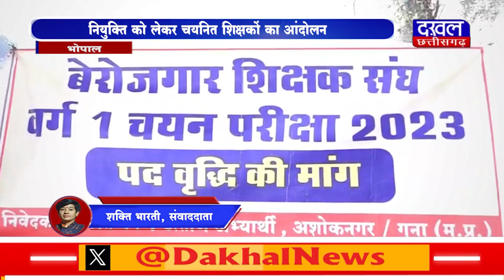DAKHAL NEWS नियुक्ति को लेकर चयनित शिक्षकों का आंदोलन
नियुक्ति को लेकर चयनित शिक्षकों का आंदोलन
चयनित शिक्षक करेंगे अनिश्चित कालीन हड़ताल